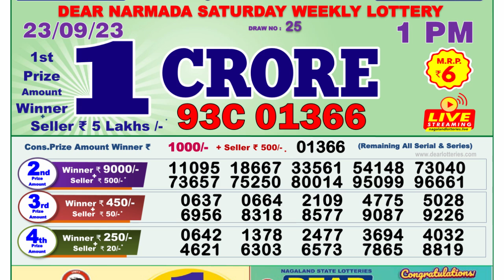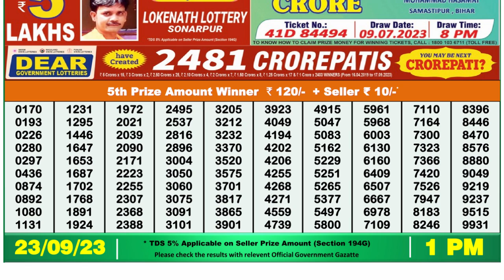🔴Dear Lottery Sambad Live 1pm today 23.09.23 Nagaland State Lottery Result